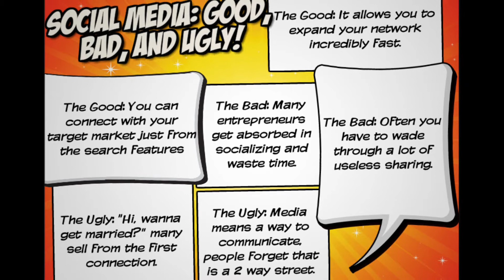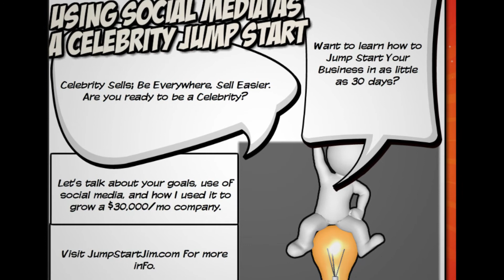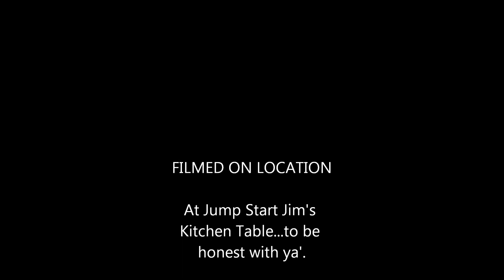Celebrity Jump Start with Networking.wmv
My Celebrity Jump Start Clients and Impatient Entrepreneurs know I like keeping webinars to 20 or 30 minutes. I decided to use my slides and put music to the slides, which loses a decent amount of the details I'm teaching in the full webinar, but kept this video under 3 minutes.
An annoying cough gave me the idea. Get it out to the public, even if it isn't what I expected. (Full webinar)

Do You Think It gets the point across enough to entice you to listen to the details of the full 20-30 minutes event? I made the movie and thought it could be a trailer...sort of.

In the full webinarI explain Casting The Original Net and how I ended up on TV and Radio without using the Internet.
 Also, I discuss The Good, The Bad and The Ugly of Social Media and in my client training, exactly how I used LinkedIn to grow a marketing agency to over $30,000/mo in 6 months.